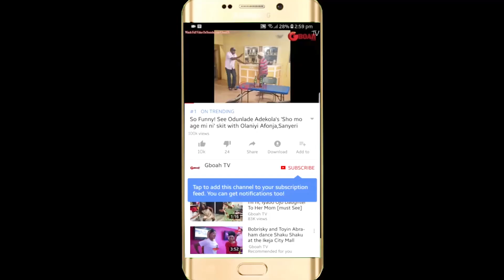See The Wonderful Thing Mercy Aigbe Said About Zanzee On Her 40th Birthday Party